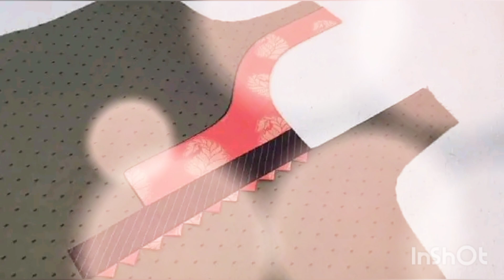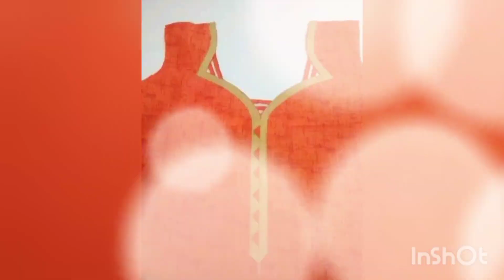2024 Latest Collection of Neck Designs ♥️❤️❤️